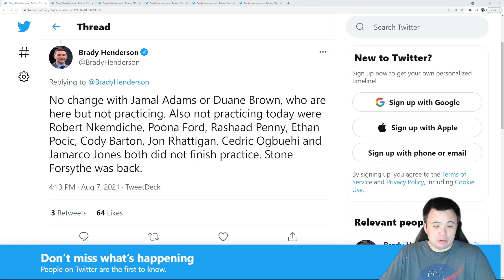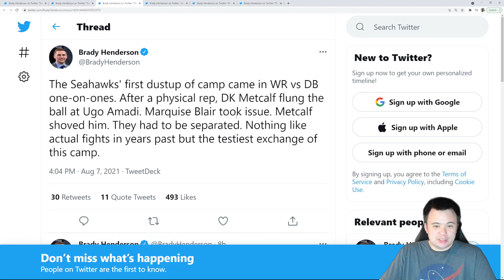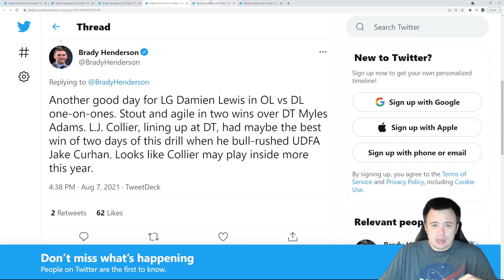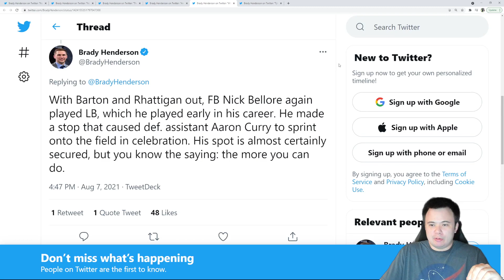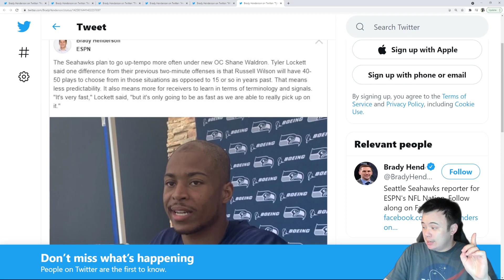Seattle Seahawks Training Camp Day Nine Recap